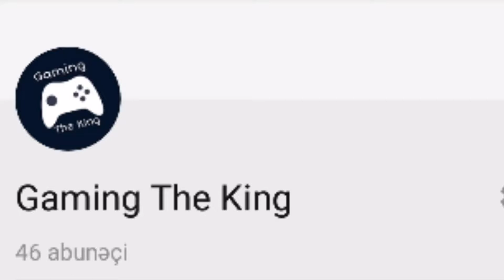46 Abonə Və 600 Baxış Olduq (+10 Like Pls)